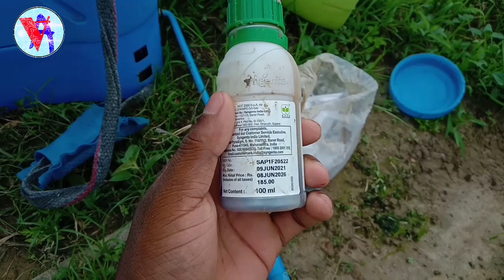কুল গাছ বড় হচ্ছে না, সুন্দর হচ্ছে না, করণীয় কী, 100% কাজে আসবে, কুল চাষ পদ্ধতি,apple ber, As Agro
কুল গাছ বড় হচ্ছে না সুন্দর হচ্ছে না এই ভিডিও টি দেকেন কাজে আসবে

A/D..India Assam Halikandi